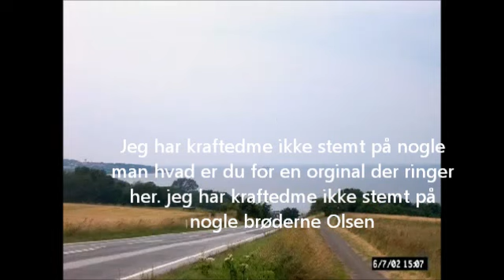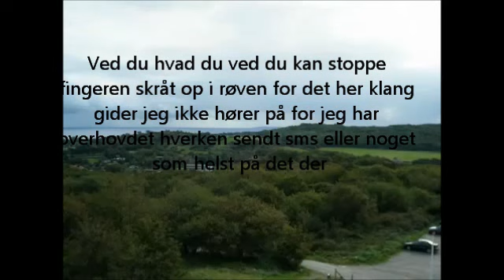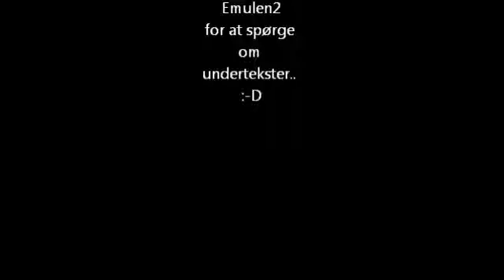Ole Møgdahl ringer til en ret sur bornholmer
Ole Møgdahl er blevet Brøderne Olsens personlige manger og ringer til en bornholmer som bliver ''lidt'' sur